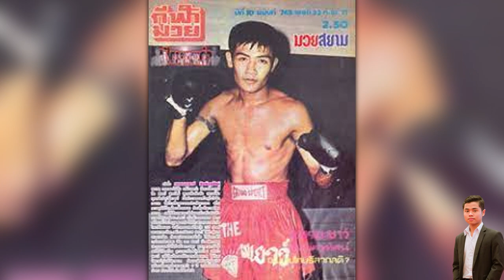History of Payao Poontarat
Welcome to the source of knowledge!